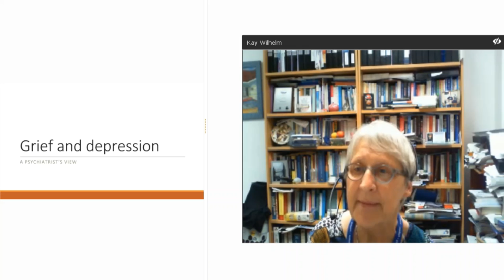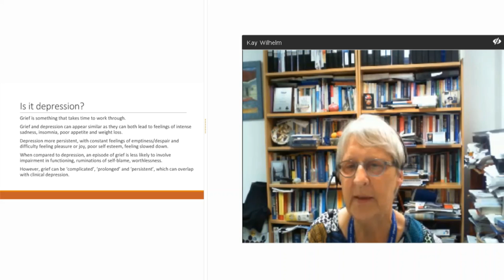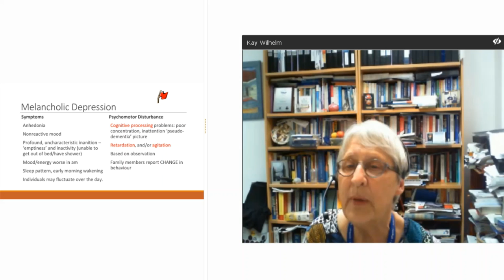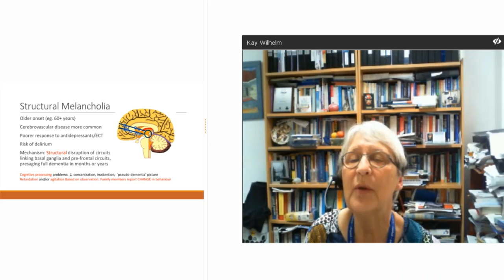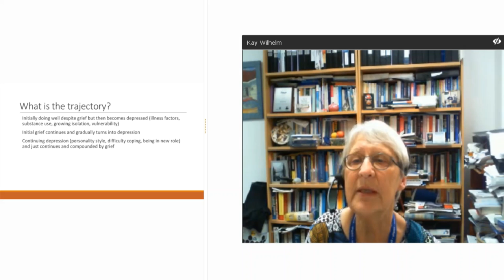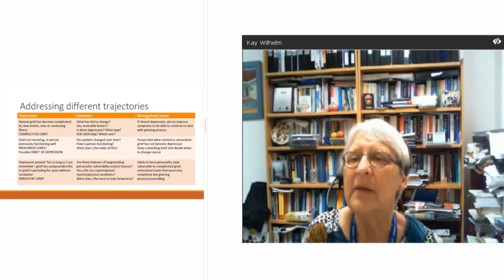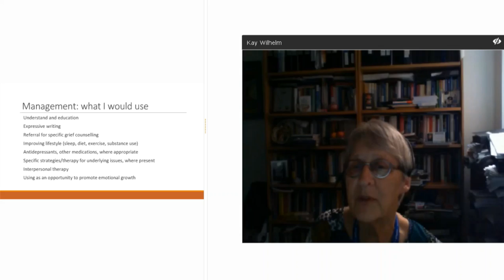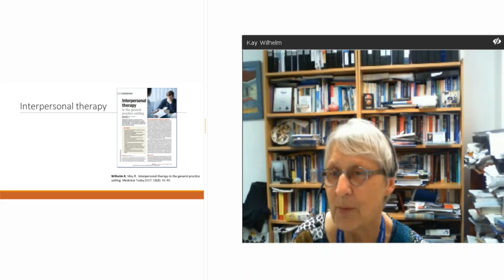Through a Discipline Lens: A Psychiatry Perspective on Grief and Loss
View this presentation to learn more about the relationship between grief, loss and mental health from a psychiatry perspective. Topics covered will include but not be limited to grief as a normal response, complicated grief, disenfranchised grief, melancholic depression.

This presentation is part of the MHPN Working Better Together Online Conference 2019.